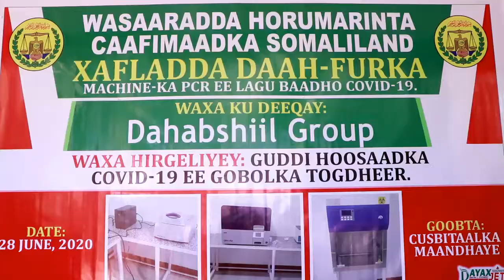Wasiirka Waxbarashada Oo Dhaliilo Ujeediyey Xisbiyada Mucaaradka